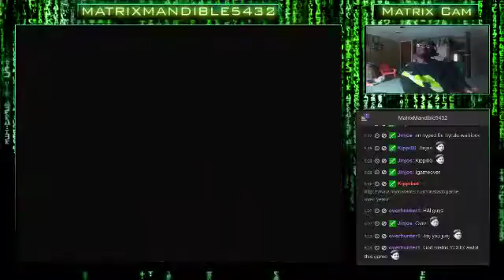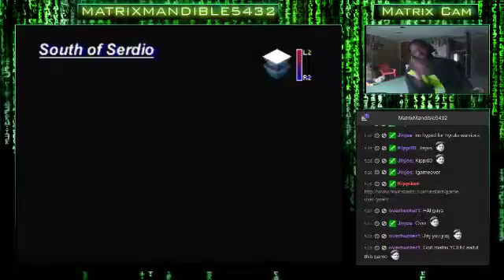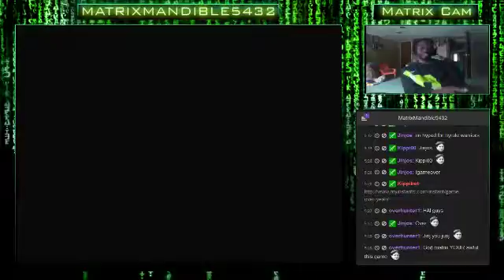Legend of Dragoon 1st Play-Through (Part 3): Into the Shrine of Shirley! Surprised Its Nam - 13 / 32